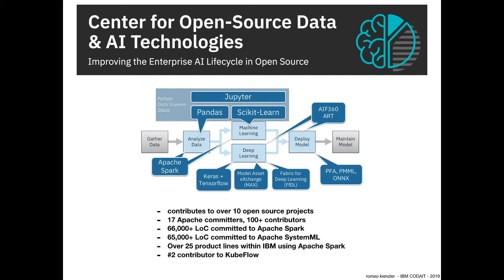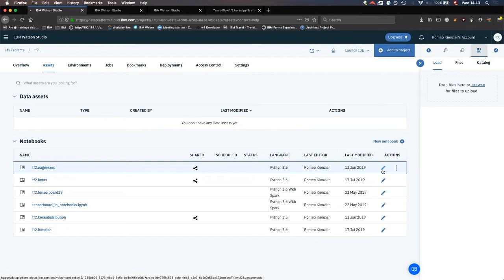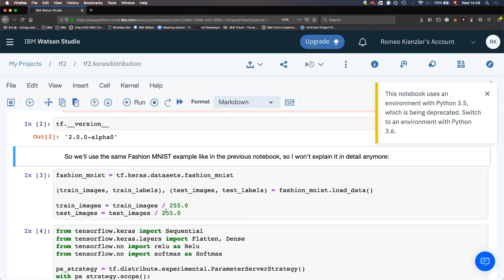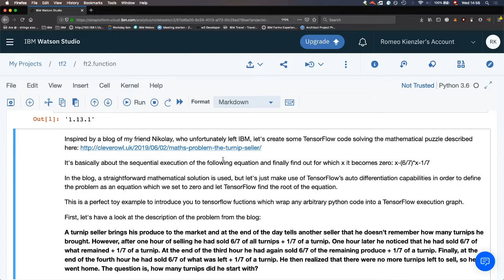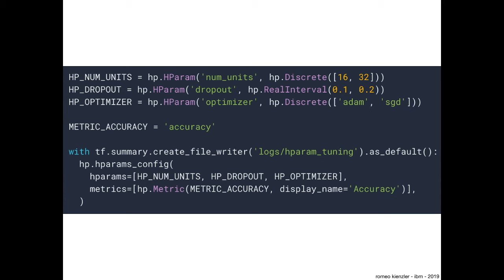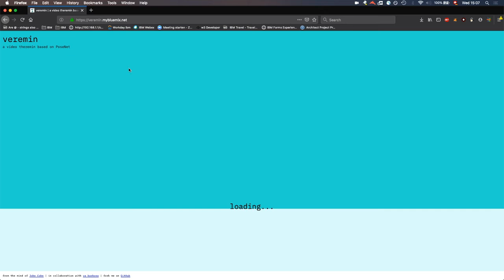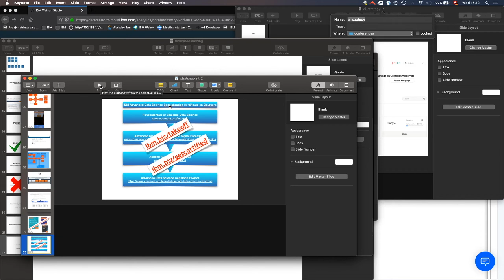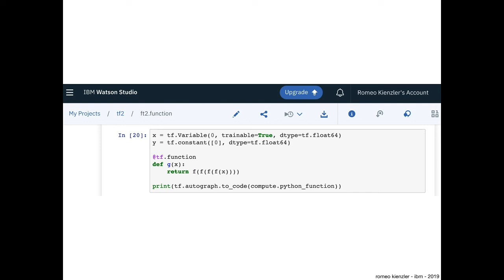What's new in TensorFlow 2.0 - O'Reilly OSCON'19 - Portland - Oregon